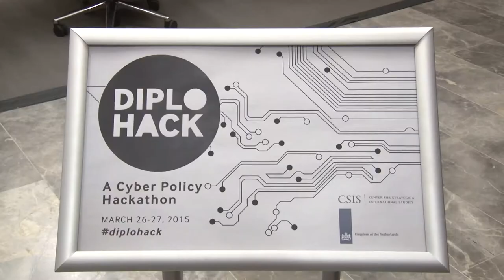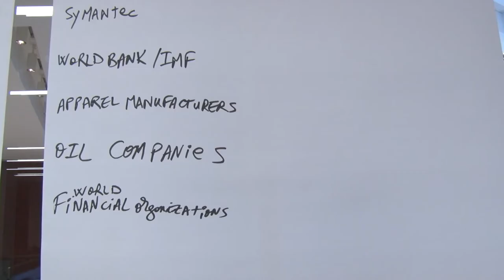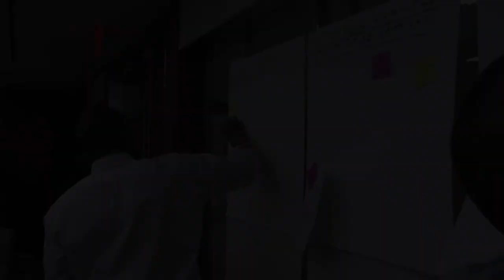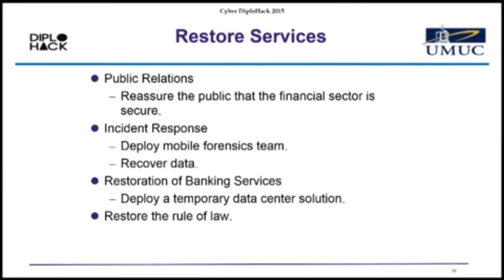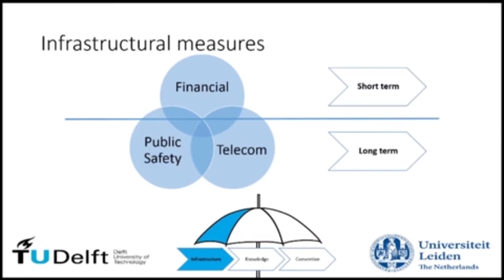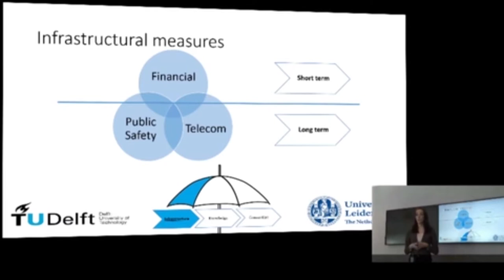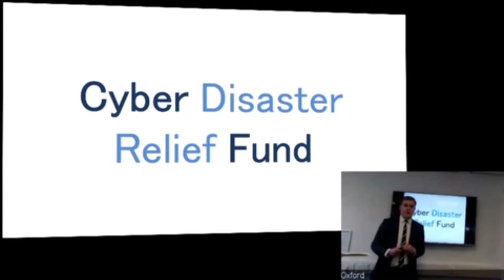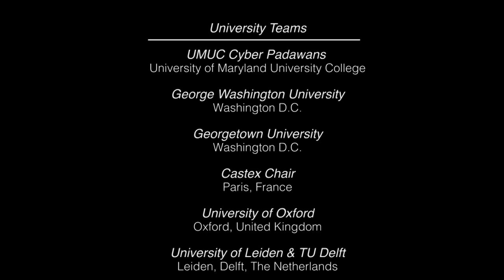Cyber DiploHack 2015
The CSIS Strategic Technologies Program and the Embassy of the Netherlands hosted their first-ever joint cyber policy hackathon at CSIS headquarters in Washington, DC. Over the course of two days, six university teams based in the United States and Europe participated in an intensive, scenario-based, policy hackathon to develop new approaches to cyber security and cyber capacity building.

A panel of expert judges and audience participants determined the University of Maryland University College (UMUC) team's presentation to have best fulfilled six evaluation criteria (novelty, sustainability, acceptance, positive externalities, and scalability). CSIS also recognized winners in two other categories:  “Best in National Strategy” and “Best in Cyber Capacity Building.”

As the winner of Cyber DiploHack, UMUC the team is traveling to The Hague for the Global Conference on Cyberspace on April 16-17, where they will participate in another hackathon, GCCS Unplugged.

Best in National Strategy went to the team from Chaire Castex de Cyberstratégie at Université de Paris.

And Best in Cyber Capacity Building went to the team from the George Washington University.